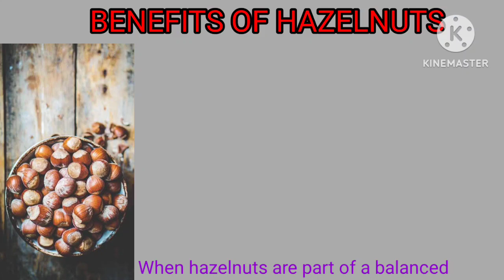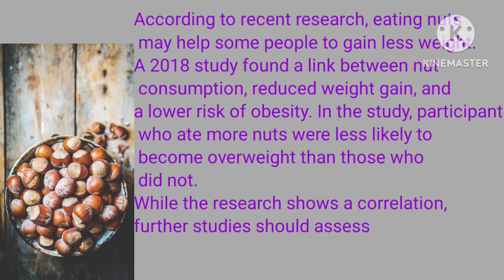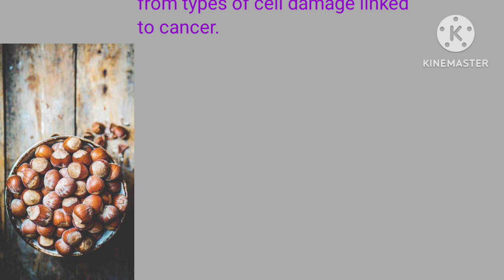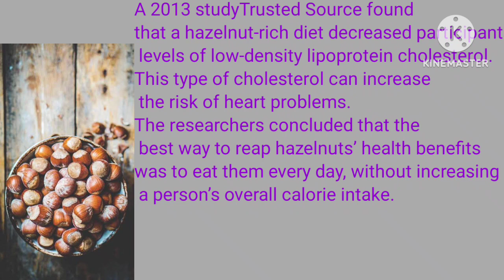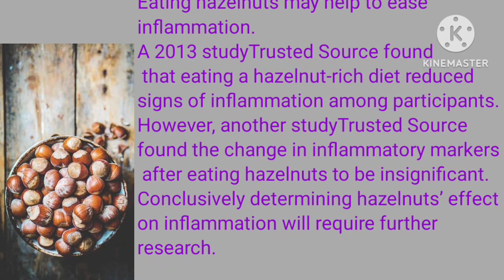Benefits of hazelnuts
Hazelnuts are a good source of dietary fiber. Eating plenty of fiber encourages regular bowel movements and helps prevent constipation.
Dietary guidelinesTrusted Source in the United States recommend that women ages 31–50 eat 25.2 grams (g) of dietary fiber per day. Men in the same age range should eat 30.8 grams of fiber per day.
A 28-g serving of hazelnuts contains about 2.7 gTrusted Source of dietary fiber.

health benefits of hazelnuts
hazelnuts benefits
hazelnuts
hazelnuts health benefits
health benefits of hazelnuts nuts
hazelnut benefits
hazelnut
hazelnut health benefits
25 benefits of hazelnuts
what are the health benefits of hazelnuts?
benefits of eating hazelnuts
hazelnuts nutrition
hazelnuts healthy
benefits
what are the benefits of eating hazelnuts
hazelnuts health
hazelnut nutrition
hazelnuts food
benefits of nuts